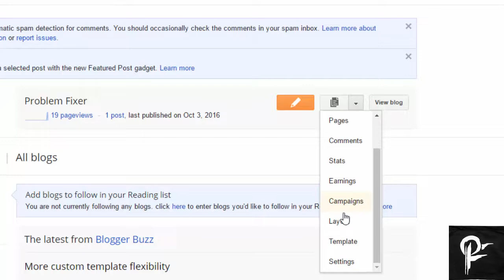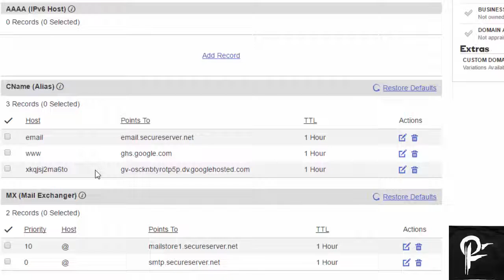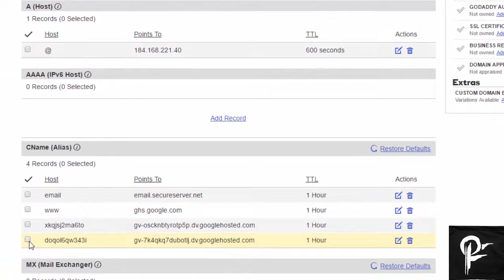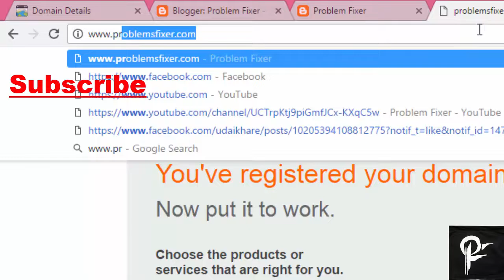Set up Domain name with blog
You can learn that how to publish your blog with new domain name.

please click on bell icon.